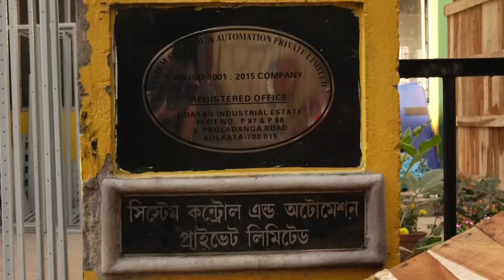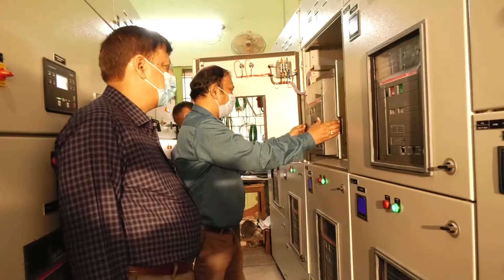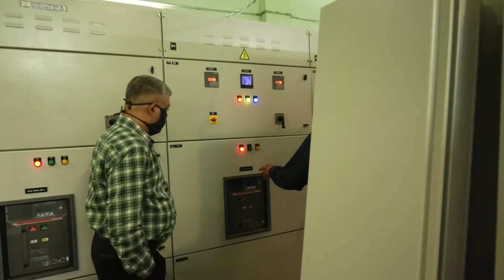27-P POWER CONTROL CENTER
SYSTEM CONTROL & AUTOMATION PVT. LTD. (SCAPL), is a major supplier of Protection & Control equipment for Transmission, Distribution and Generation of Electrical Energy. SCAPL have supplied Protection & Control Panel from 400 kV High Voltage substation to 415 V Level PCC, MCC, ACDB, DCDB etc. Control Panels supplied by SCAPL are performing satisfactorily in all major utilities and industries like CESC, ASEB, WBSEB, DPL, ONGC, HINDALCO, TISCO to name a few. SCAPL is the preferred vendor of most of the Project Houses like Alstom, Siemens, Schneider Electric, L&T, TIL, Sterling Wilson, Descon etc.

Design, Manufacture and Supply of LT Feeder Pillar, Power Control Centre, Motor Control Centre, Busduct, Relay Control & Metering Panel and Auto Synchronizing / Load Sharing Panel.